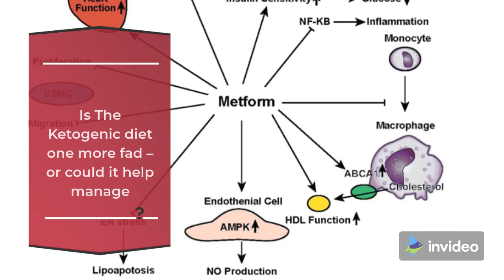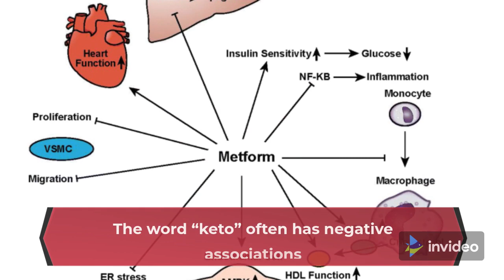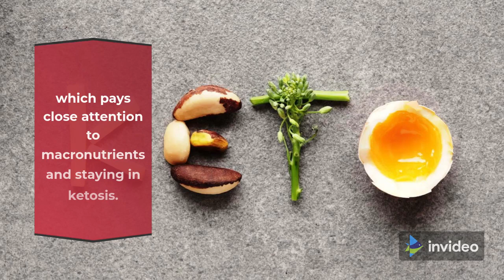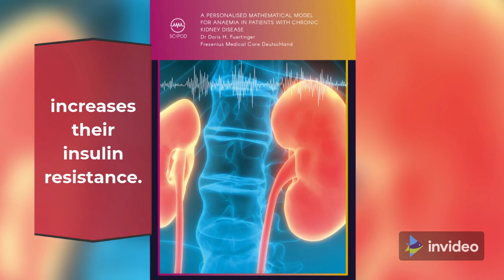DiaBetes And The Ketogenic Diet - Keto Challenge in my Life #3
Is The Ketogenic diet one more fad – or could it help manage diabetes?

What Does “Ketogenic” Mean?

What Does Ketogenic have to offer?

Meat, Meat and more Meat

Listen to Your body … and your doctor